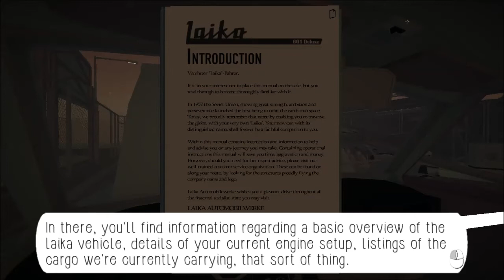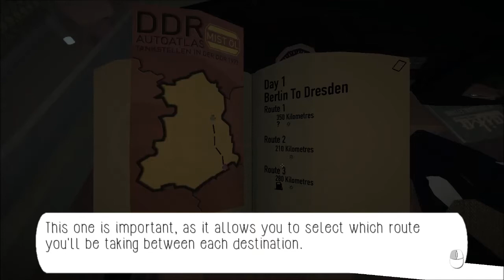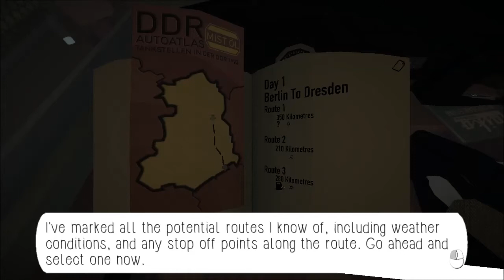Let's Play Jalopy "IMPATIENT DRIVERS!!" Part 1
Video Recorded 8/1/16 8:30 AM

***JALOPY IS AN EARLY ACCESS TITLE. THE GAME IS IN A CONSTANT STATE OF IMPROVEMENT AND IS NOT FINISHED. PURCHASING THE GAME NOW WILL HELP SUPPORT THE GAME AND WILL ALLOW US TO CONTINUE WORKING ON JALOPY TO REFINE, ADD MORE CONTENT, IMPROVE QUALITY AND IMPLEMENT REQUESTS FROM THE COMMUNITY***

Video Specs
Microphone: Electro Voice Re320
Video Recorder: Fraps
Editor: Windows Live Movie Maker
Video Resolution: 1280 by 720